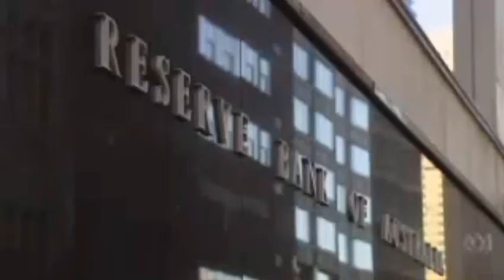Parsing Australia's fake GDP growth record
Segment from ABC's The Business, aired 6 June 2017.